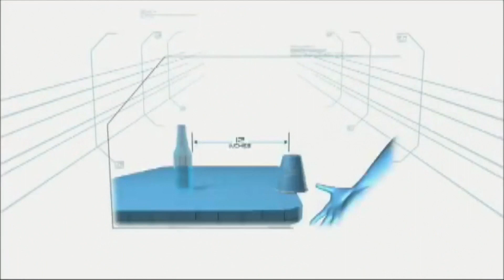Minute To Win It: Week 18 Episode 1 | Part 2/4